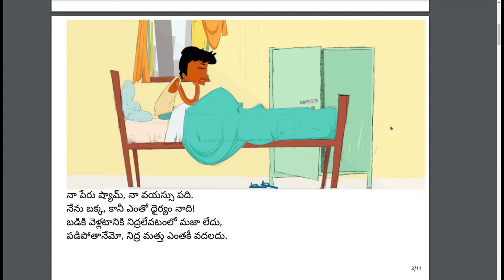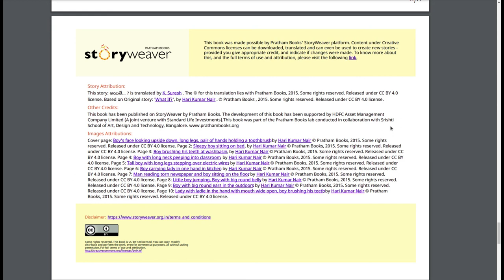అయితే? | చిన్న పిల్లల రంగుల కథల పుస్తకం | Ayite | Children's illustrated story